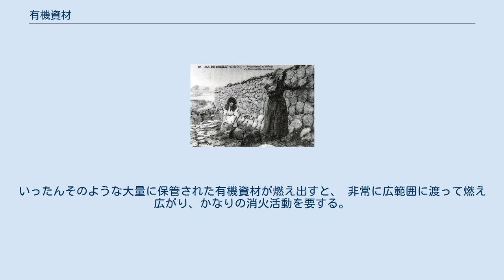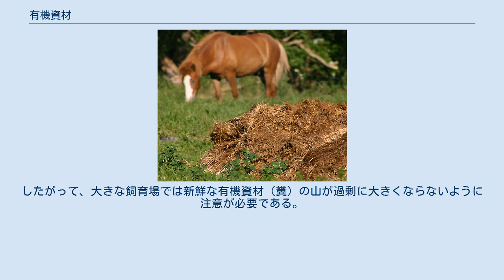有機資材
この馬小屋の例のように、厩肥はしばしば動物の糞と畜舎の敷料の混合物である。
 有機資材（ゆうきしざい）は農業において肥料として用いられる有機物である。
有機資材は、有機物と土壌中でバクテリアに吸収される窒素のような養分を投入することにより、土壌の肥沃性の向上に寄与する。
 さらに高次の生物が菌やバクテリアを餌とし、土壌食物連鎖を構成する。
 土壌管理における有機資材は緑肥と動物性有機資材に大別される。
堆肥は有機物の分解生成物であるという点で有機資材と区別される（とはいえ、両者の区別は曖昧である）。
 ほとんどの動物性有機資材は草食動物および家禽類の排泄物（糞）もしくは動物の床に敷かれていて、それゆえ糞尿まみれになっている植物体（しばしば藁）である。
 緑肥は後に鋤き込むという明確な目的のために栽培された作物である。
そうすることにより、土壌に戻される養分と有機物を通じて地力が増加する。
クローバーのようなマメ科の作物は根系における特殊な瘤である根粒の中の根粒菌を通じて、窒素を「固定」する。
他の類型としては屠殺された反芻動物の反芻胃の内容物やビールを作る際に残されたホップの残渣などが含まれる。
 ブルターニュで糞の成形体が燃料として準備されているところ。
 1900年。
 有機資材は植物の成長を促す窒素などの養分を豊富に含むため、何世紀にもわたり農業で肥料として用いられてきた。
豚の屠殺で生じる液体肥料は、悪臭を抑えるため、通常、土壌に直接注入される。
豚や牛からの厩肥は有機資材散布機（マニュアスプレッダ）を用いて野外に散布される。
家畜が食べる牧草は比較的蛋白質含量が低いため、草食動物の糞は肉食動物のそれより悪臭の程度は軽く、例えば象の糞は無臭に近い。
しかしながら、野外に投入される有機資材は多量であるため、悪臭がいくつかの農業地帯では問題となりうる。
家禽類の糞は新鮮な状態では植物にとって有害であるが、一定期間の堆肥化の後、有益な肥料となる。
 乾燥させた動物の糞は歴史上ずっと燃料として用いられてきた。
 乾燥牛糞はかつて、また現在もインドのような国で重要な燃料源であり、牛糞ケーキなどの形で使用される。
一方、ラクダの糞は砂漠のような木のない地域で用いられている。
その昔、オレゴンの開拓路では、開拓民が乏しい薪の代わりに大量の「バッファローチップ」を集めた。
それは料理の燃料としたり、砂漠の凍える夜とたたかったり、様々な用途に使われてきた。
 その他の用途としては、紙の原料としての利用で、アフリカやアジアでは、象や馬やラマやカンガルーの糞からの紙の生産が地場産業となっている所もある。
これらの動物は反芻動物ではなく、それゆえ繊維が糞に未分解のまま排出されやすい。
 有機資材は分解される際に熱を発生する。
多量に積み上げられて貯蔵されたものが自然発火することさえある。
いったんそのような大量に保管された有機資材が燃え出すと、 非常に広範囲に渡って燃え広がり、かなりの消火活動を要する。
したがって、大きな飼育場では新鮮な有機資材（糞）の山が過剰に大きくならないように注意が必要である。
小規模の保管では自然発火の心配はほとんどない。